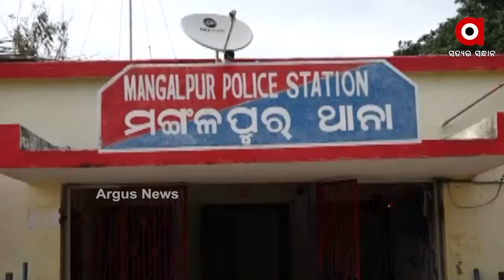ସମାଜସେବୀ ଅଟଳଙ୍କ ହତ୍ୟା ଘଟଣା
ବିଜେପି କର୍ମୀ ତଥା ମଙ୍ଗଳପୁର ଅଂଚଳର ଜଣାଶୁଣା ସମାଜସେବୀ ଅଟଳଙ୍କ ହତ୍ୟା ଘଟଣାରେ ପ୍ରକୃତ ହତ୍ୟାକାରୀକୁ ଗିରଫ କରିବା ପାଇଁ ମଙ୍ଗଳପୁର ଥାନା ସମ୍ମୁଖରେ ସ୍ଥାନୀୟ ଅଂଚଳ ବାସୀଙ୍କ ଧାରଣା ।